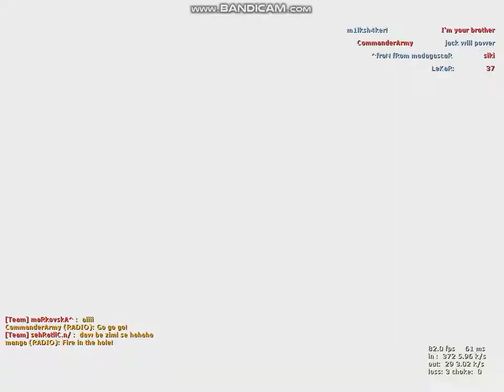Cs 1.6 Game Play best HeadShots!!! Нешто ново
Subbscribe
за повеќе видеа Ви Благодарам!